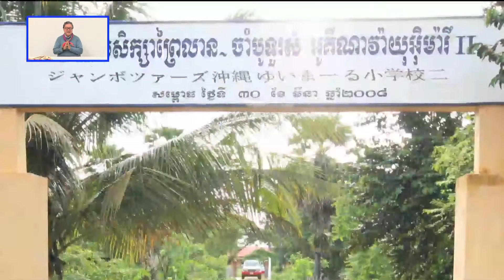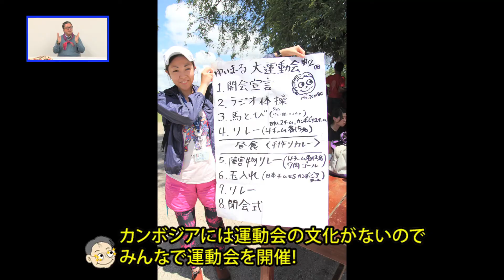『カンボジア_ジャンボツアーズ 沖縄ゆいまーる学校』2022年1月22日（土）テレビ放送 Vol.797